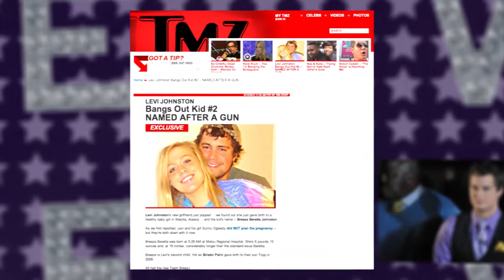Levi Johnston Celebrates Birth of Daughter Named Breeze Beretta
Could this be the last gasp of Levi Johnston's 15 minutes of fame?

The former almost son-in-law of Sarah Palin has become a father for the second time. And he has managed to one-up the Palins in the strange-first-name department by naming his daughter after a gun.  TMZ reports that Johnston's girlfriend Sunny Oglesby gave birth this week to Breeze Beretta Johnston. That's Beretta, as in the Italian firearm manufacturer.

Breeze becomes half-sister to Tripp Palin, the son Levi fathered with ex-fiancee Bristol Palin in 2008. Johnston and Oglesby, a 20-year-old schoolteacher, admitted in April the pregnancy was unplanned.

We can only hope that Breeze Beretta and Sunny Oglesby don't become fodder for a sequel to Levi's memoir or rejuvenate his attempts to get a reality show. Regardless, Sarah and Bristol Palin are probably somewhere smiling right about now.